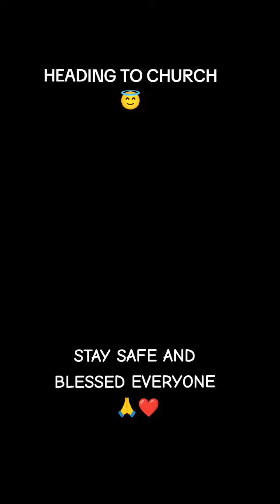STAY SAFE AND BLESSED EVERYONE